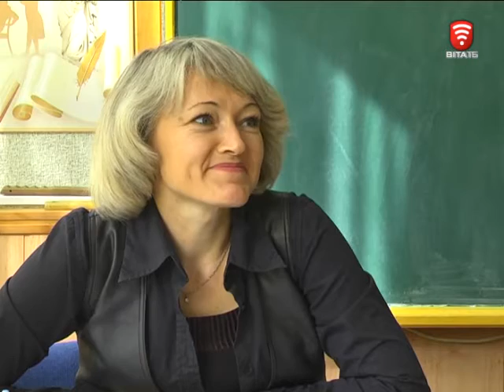Телеканал ВІТА новини 2016-09-29 Яким має бути ідеальний вчитель - зізнання школярів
Дружелюбними, відкритими, гарно вдягненими та з почуттям гумору. Такими освітян хочуть бачити учні вінницьких шкіл.